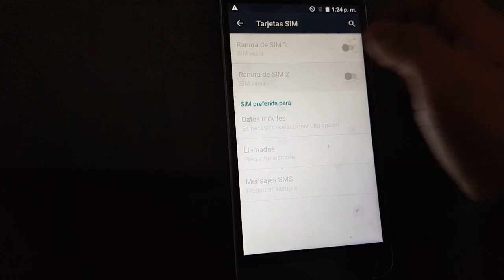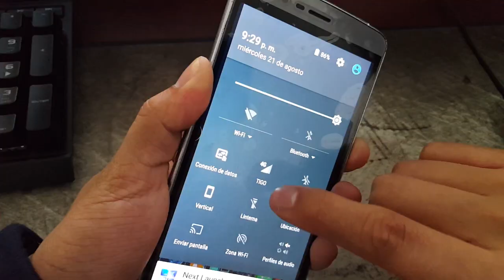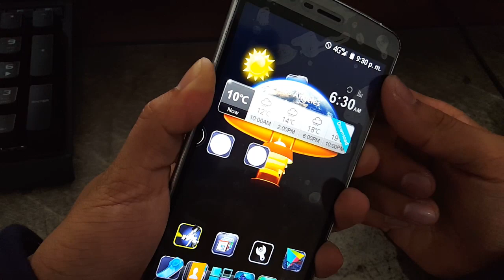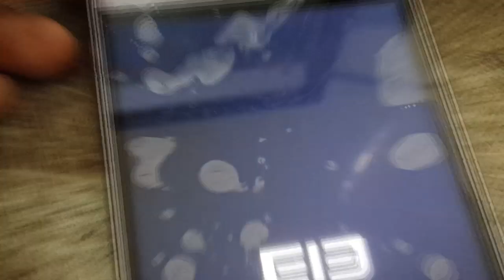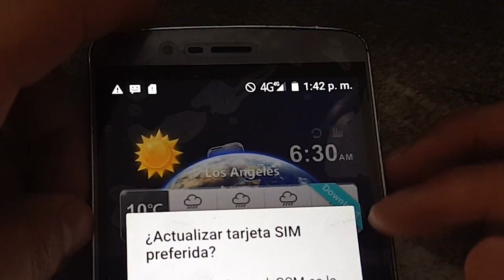mi celular no reconoce la SIM card (Solución Aqui) no detecta tarjeta Sim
moi solis